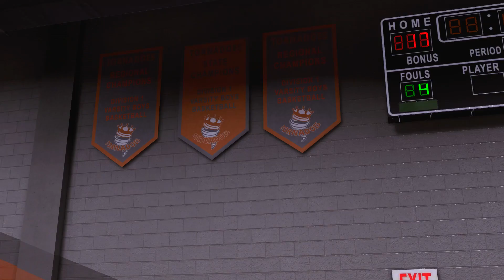NBA 2k16 Trey Brown My Career | Highschool 2/3 | Ima Giant!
Add me on PSN - illWil98